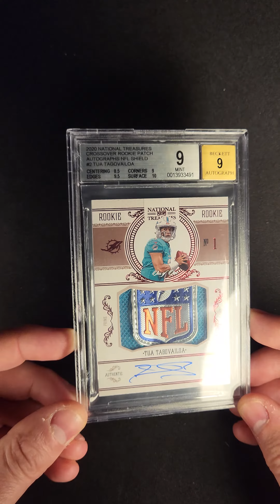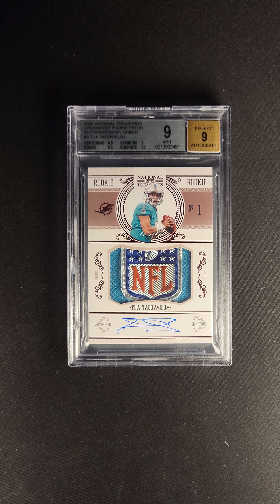2020 National Treasures Tua Tagovailoa ROOKIE NFL SHIELD PATCH AUTO 1/1 BGS 9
Following a 64-yard dime to Tyreek Hill during training camp that sent social media into a frenzy, it is safe to say the entire NFL has officially hopped aboard the Tua Train. Even Hill himself has raved about his new QB1, referring to Tua as “the most accurate quarterback in the NFL.” This is a pretty big compliment when you consider his last QB was Patrick Mahomes. Backed by a Dolphins offense loaded with weapons and a stingy defense ready to force turnovers, Tua is in prime position for a year-three leap—both in his play and in his card market. Panini’s 2020 National Treasures Football set features a number of eye-popping rookie cards, but this Crossover RPA uniquely throws it back to the 2010-11 NT design and boasts a stunning shield patch to boot. A true 1 of 1 masterpiece, this is a card that savvy investors will be hopping on before the Tua Train leaves the station for good.